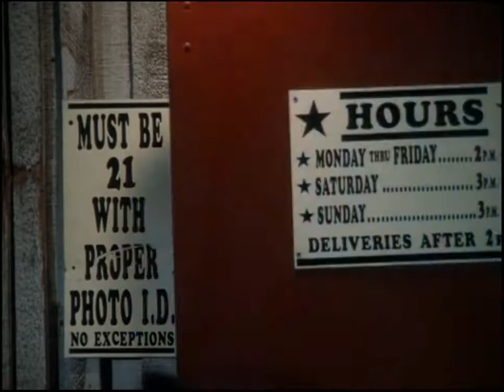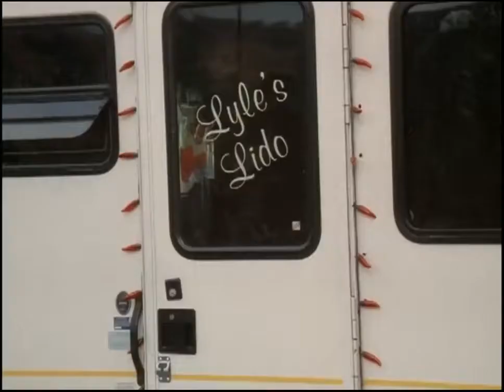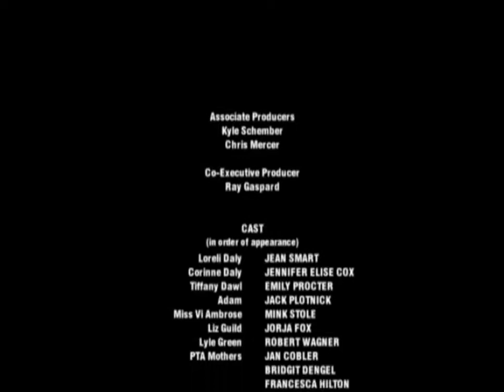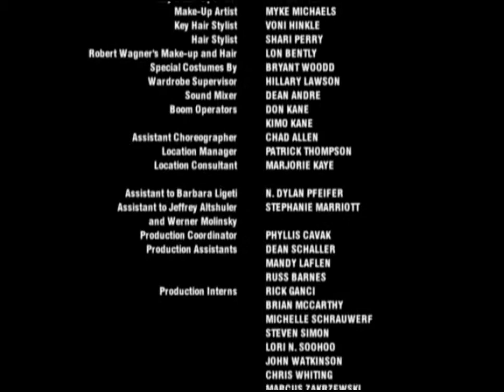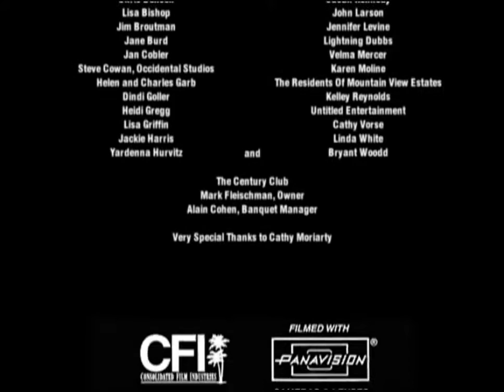Are We There Yet? Official Forever Fabulous Trailer 2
Welcome to beauty queen world! Former Miss Texas Gal Loreli Daly (Jean Smart, Designing Women) reluctantly returns to Texas to oversee a beauty pageant with her sleazy boyfriend (Robert Wagner,.

Joy Fleming and Julie James invite you to watch the official second trailer of their upcoming YouTube series, "Forever Fabulous."

Locked Up: A Mother's Rage (1991 TV Movie) : A recently divorced woman with children meets a man who seems nice and gives her some cash to hold for him . What she.

on the sofa, on the kitchen sink.anywhere.but the sleaze must go on!!